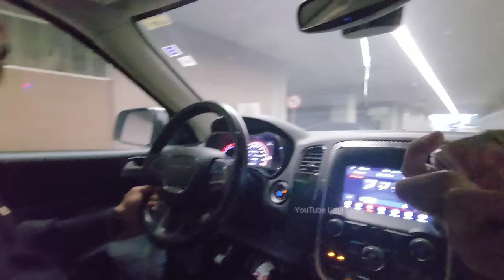GEMETERAN KAKE 80TH TERSESAT KE BAWAH TANAH MASJID NABAWI TEMPAT YG SANGAT SEPI JALAN SENDIRIAN 😭